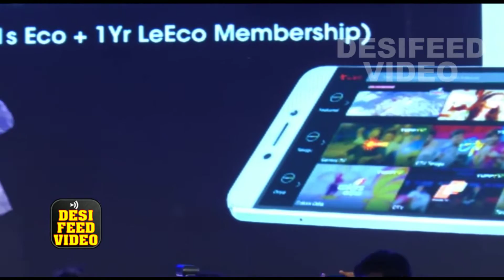Jacqueline Fernandez And Sidharth Malhotra Shows their Selfie craze : New Phone brand Launch